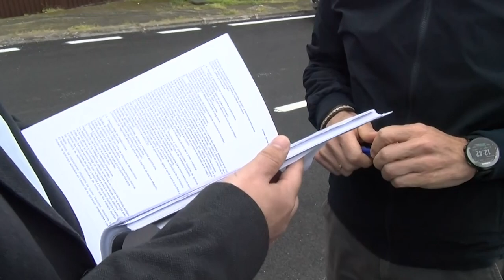ℹ️ Informativos Canal 10📺 | Obras asfaltado calle Las Rosas | San Juan de la Rambla✅️